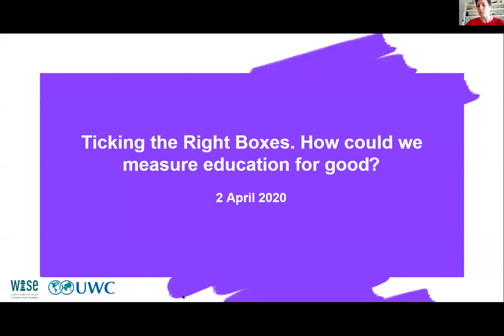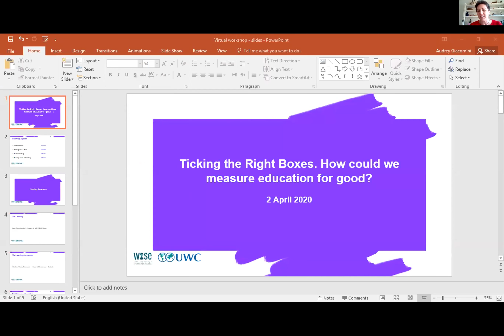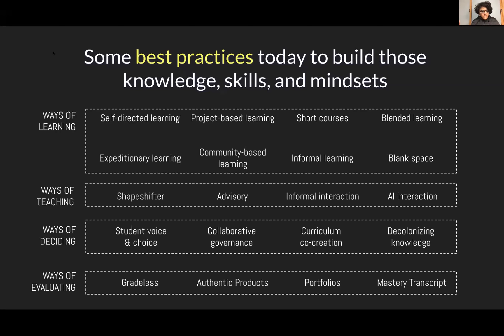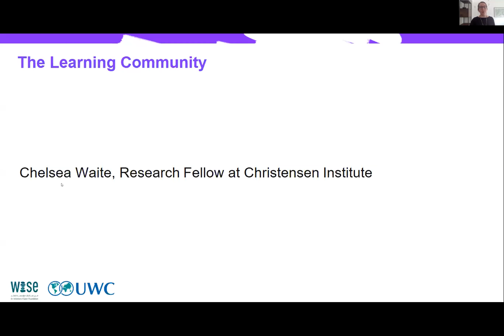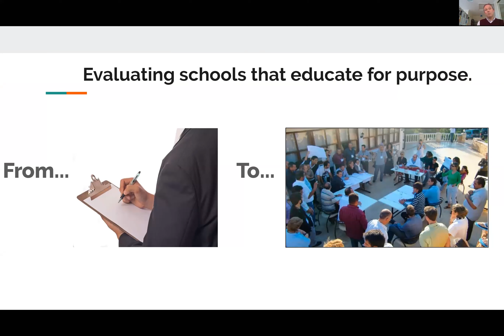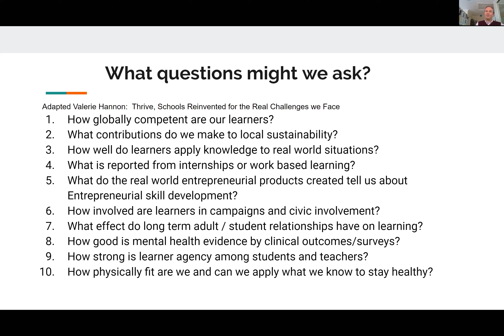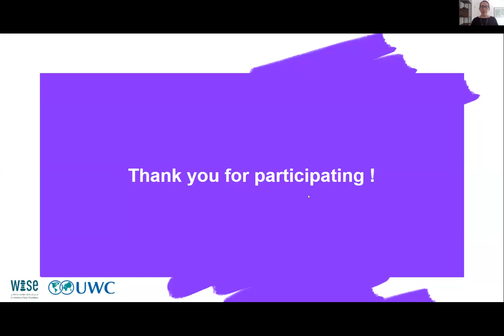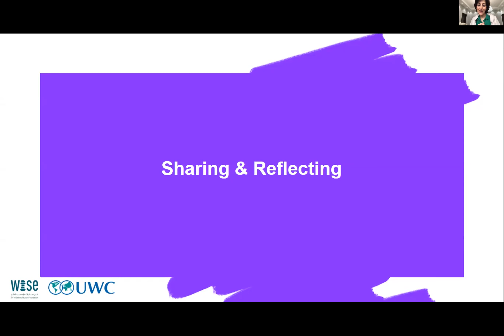Ticking the Right Boxes: How Can We Better Measure Education For Good?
What we measure sends a strong signal about what we value. From the OECD to the World Economic Forum, from Yong Zhao to Seth Godin, we know that the direction of education is changing, both in terms of practice and purpose.

Changes are responses to the deepening challenges we see in the world; job markets are less predictable, the economy is less stable and, for young people today, the future is more uncertain than ever. The education landscape is not exempt from these changes. Indeed, emerging models are rightly challenging the status quo of an industrialized and standardized assessment archetype that has dominated the last century. These are exciting opportunities for educators and students to embrace.

What would be your own out-of-the-box checklist to improve quality education in schools? How can you take into account context specificities when setting up indicators and measuring quality in school programs? Can this be a game-changer for education in the 21st Century?

Special thanks to UWC and the speakers that facilitated this discussion:

Jaya Ramchandani, Faculty, UWC ISAK Japan
Chelsea Waite, Research Fellow, Christensen Institute
Shaun McInerney, Director of Learning Innovation at UWC Atlantic

WISE is an international, multi-sectoral and action-oriented platform for innovation in education that connects innovators, nurtures new ideas, and recognizes and supports successful initiatives that are helping revitalize education.